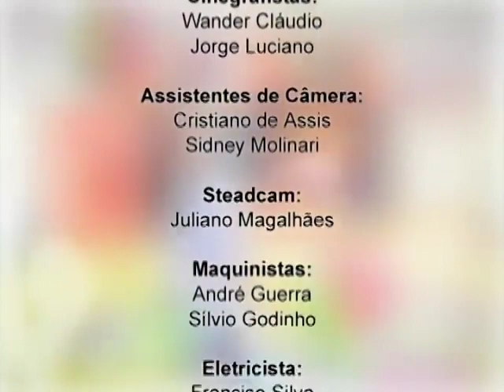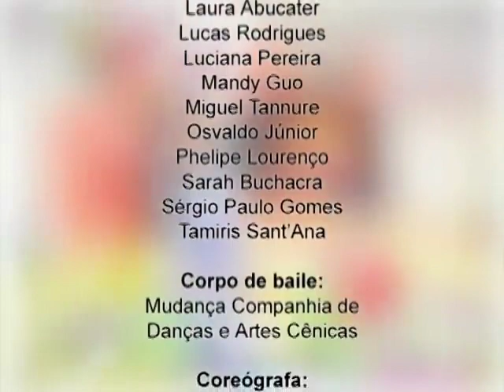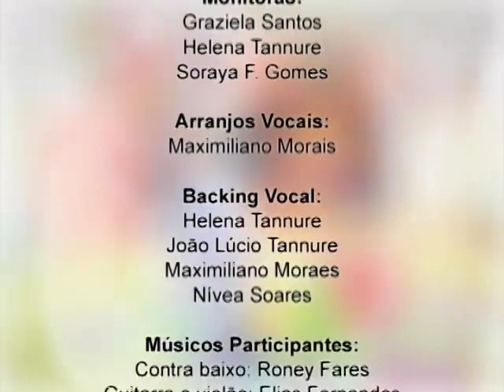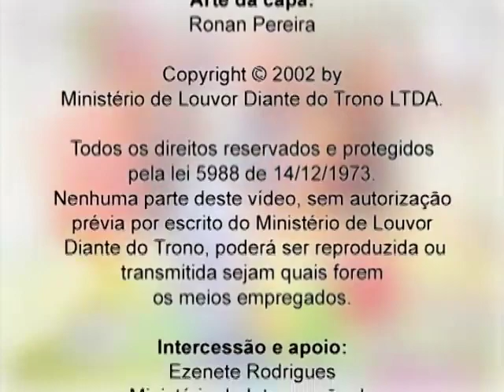Crianças diante do trono 1